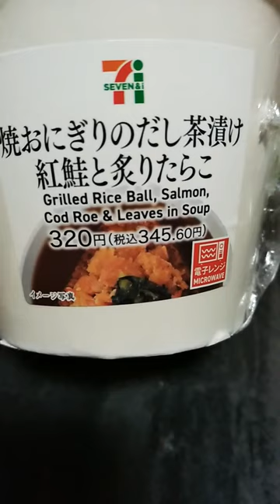セブンイレブン 焼おにぎりのだし茶漬け 紅鮭と炙りたらこ！【コンビニ】